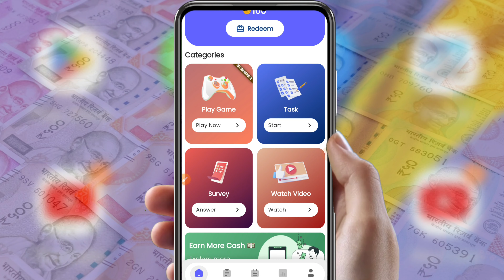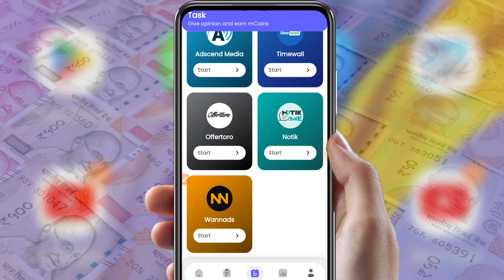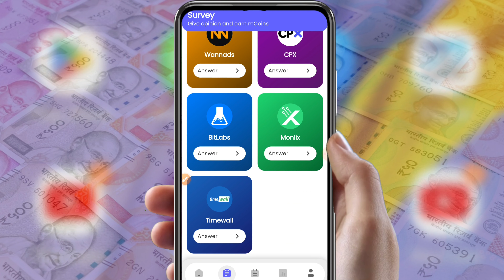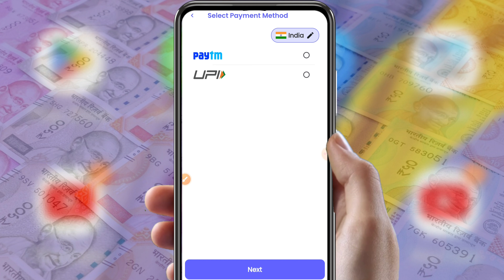New Earning App Today || Daily Earn Free Paytm Cash || Paise Kamane Wala Earning App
m paise app
m paisa
m paisa earning app
m paise app se paise kaise kamaye
paytm cash
earning apps
best paytm cash earning app
earning app

paytm games
2023 new earning app today
2023 new earning app today
best self earning apps 2023
2023 best self earning app

1. EARN ₹1000 DAILY PAYTM CASH PLAYING GAMES
2. EASY WAY TO EARN MONEY ONLINE IN 2021 GAMES
3. HOW TO MAKE MONEY ONLINE 2023
4. best earning apps for android 2023
5. best earning apps 2023
6. best paytm cash earning apps
7. paytm cash kaise kamaye
8. earn paytm cash
9. play games and earn paytm cash money online
10. games khel kar paise kaise kamaye